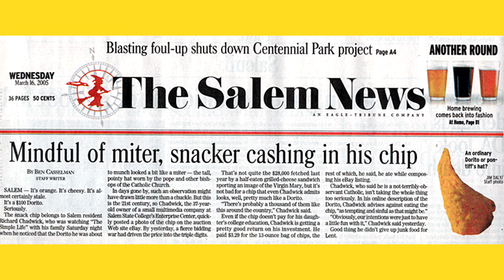Pope Hat Chip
Pope Hat Chip song by Rich Chadwick.  Recorded in 2005.  for more information!